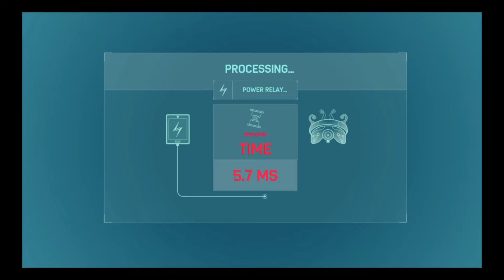MARVEL'S SPIDER-MAN Gameplay Walkthrough PART 36 | EMPIRE STATE UNIVERSITY Side Missions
PART 36 of my Marvel's Spider-man Gameplay Walkthrough are...

the Empire State University (ESU) Side Missions, TICK TOCK, OVER HIS HEAD, A MATTER OF DEBATE, and HOME TEAM ADVANTAGE by PHILLIP CHANG!